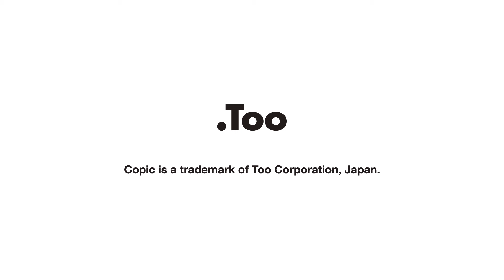[COPIC AWARD 2024] ENTRY PERIOD 5/10 - 6/30, 2024 [コピック作品募集！]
We are excited to announce that we will be holding the 7th annual COPIC AWARD.
Last year's contest was a great success with more than 3900 wonderful entries from all over the world. We look forward to your participation again this year!

We will be posting more information through our official Twitter and Instagram pages, so please check back for updates!
We look forward to receiving all of your new submissions!

[ ENTRY PERIOD ]
From May 10, 2024 at 12:00 p.m. until June 30, 2024 at 11:59 p.m. (Japan Time)

今年もコピックアワード2024を開催いたします！
「COPIC AWARD」とは、世界中のコピックファンを作品でつなぎ、
コピックでの作画・制作をより楽しいものにすることを目的としたコンテストです。
年齢、国籍、作品のジャンルを問わずどなたでもご応募いただけます。
第6回目のコピックアワード 2023では、82カ国から3900点以上の作品応募をいただきました。今年も個性あふれる作品をお待ちしております。

今回のアワードにも、豪華な審査員の方々にご協力いただきます。
SNSでも随時情報をお知らせしておりますので、
アカウントのフォローもぜひよろしくお願いいたします！

エントリー期間：
2024年5月10日（日本時間12:00）～2024年6月30日（日本時間 23:59）